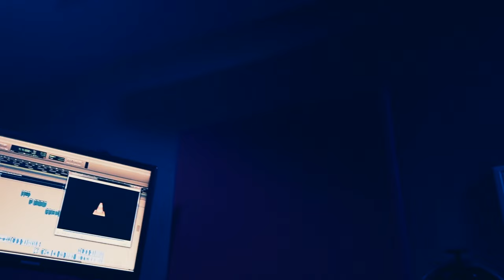D.Ruffin800 - Let Me Vent